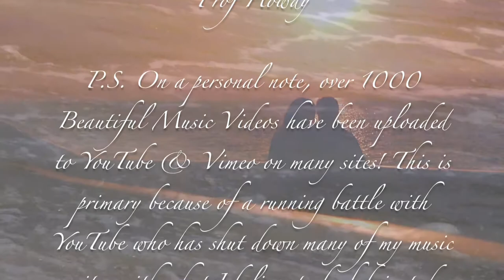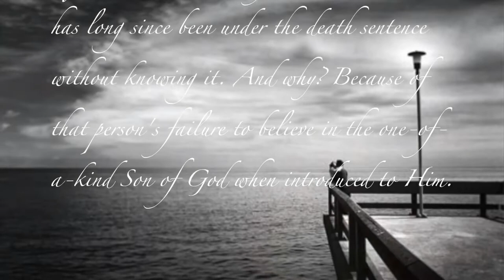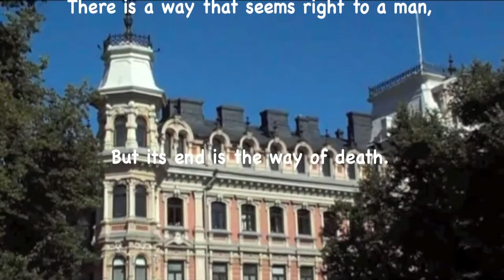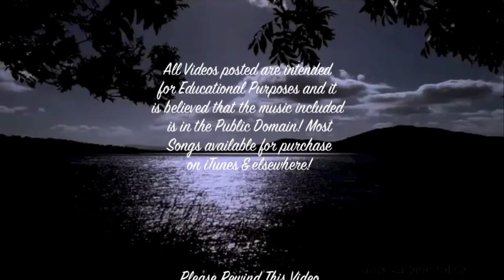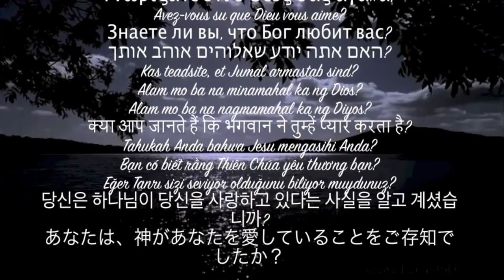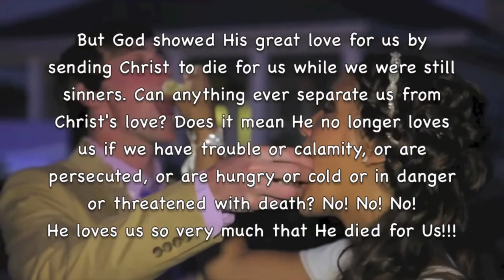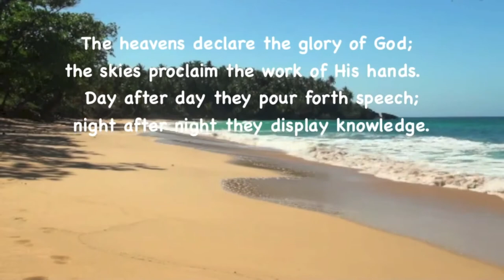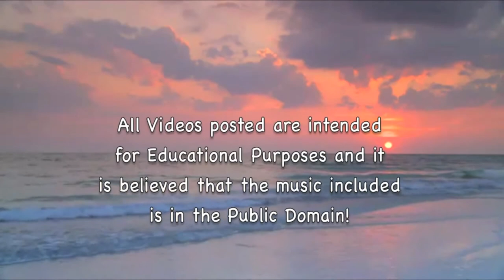Ebb Tide - The John Norman Choir! (1080p) Romantic & Beautiful Beach Music Album!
"Ebb Tide" is a popular song, written in 1953 by the lyricist Carl Sigman and composer Robert Maxwell.

Just who were the John Norman Singers? In fact, who was John Norman? After doing a deep internet search, all that I can tell you is that they made some fantastic recordings in the early 60’s for Reader’s Digest on their marvelous recordings purchased by millions! The recordings were with the RCA Symphony Orchestra!

All of their available music has been incorporated into beautiful music albums by Professor Howdy. Google Either: ProfHowdy or T3H7P12H for More John Norman Music Videos by Prof Howdy! Check Images & Videos Also on your Google Search!

Prof Howdy

Easy listening (sometimes known as mood music) is a popular music genre and radio format that was most popular during the 1950s to 1970s.Encompasses instrumental recordings of standards, hit songs and popular non-rock vocals generally hit songs from the previous three decades & enhanced with mostly soft strings & Pops Orchestra. Easy Listening sounds had its origins between the Big Band Era & Rock & Roll. Studies have shown that more than half the population is tone-deaf & unable to distinguish the differences between “Easy Listening” music & “Elevator Music”. The main difference is the depth of instrumentation of the orchestra & PASSION!